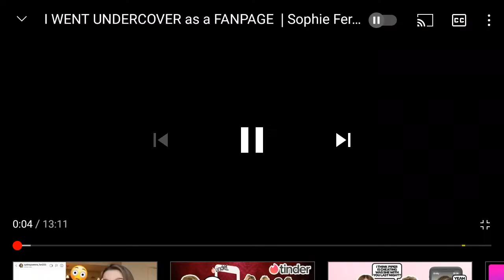Sophie Fergi intro